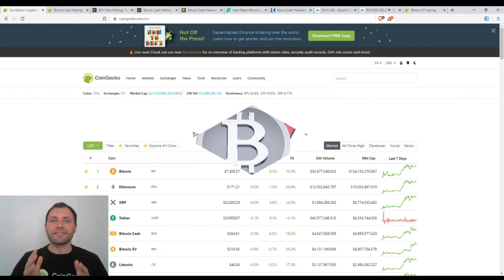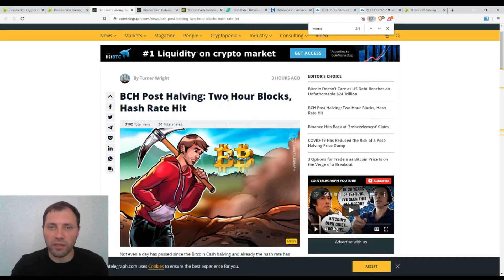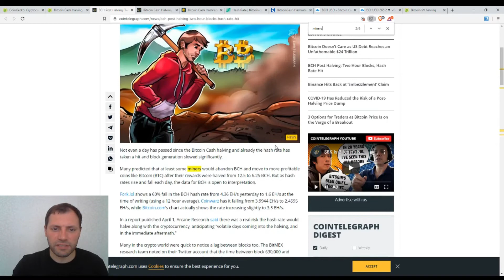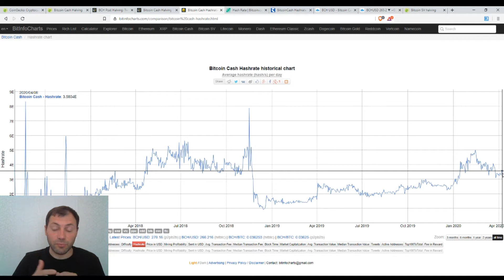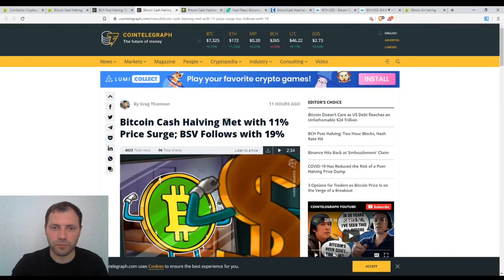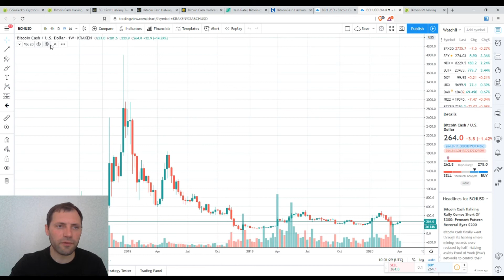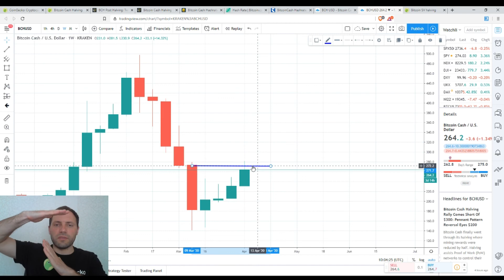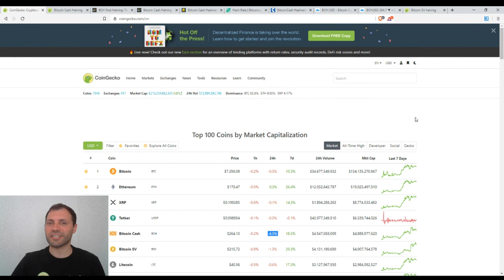Обзор Криптовалютного Рынкa | 09.04.2020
В этом видео я прокомментировал halving Bitcoin Cash (BCH) и его влияние на хешрейта и цену Bitcoin Cash.

Кроме того, я проанализировал ценовой график BCH/USD с помощью технического и свечного анализа.

Важно!

Несколько слов обо мне:

Я профессионально работал валютным аналитиком в течение последних почти 14-и лет, а также в качестве криптоаналитика в течение последних почти 3-х лет.